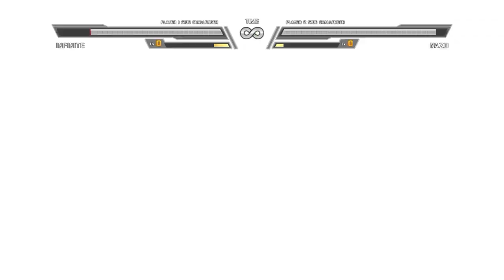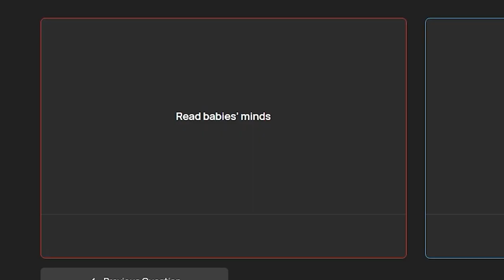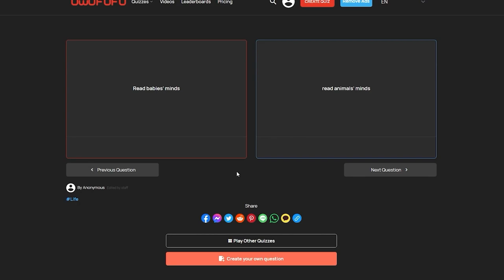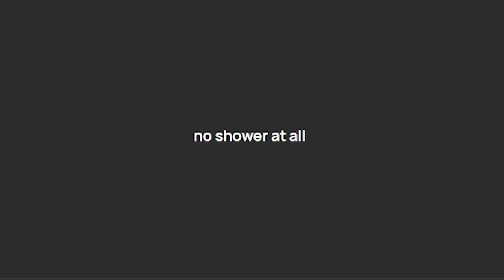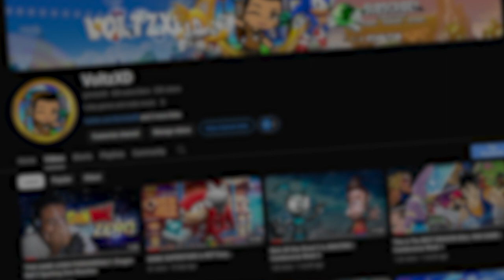VoltzXD's BEST OF 2023